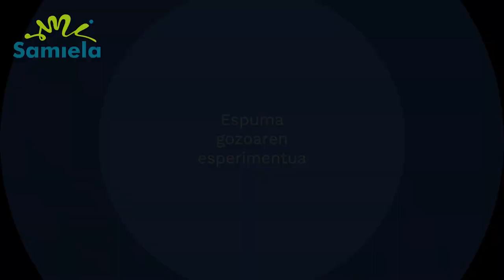SAN MIGUEL LH4